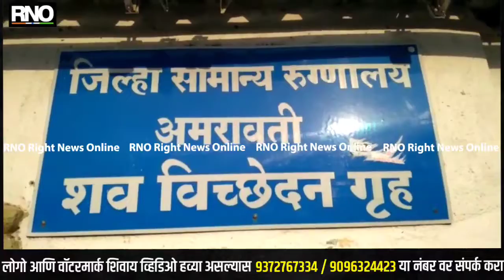धक्कादायक ! ऍडमिट पॉझिटिव्ह असलेल्या रुग्णाचा सिद्धार्थ नगरात मृत्यू,पोलिसात आकस्मित मृत्यूची नोंद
अमरावती- अमरावती जिल्ह्यातील आजनगाव येथील 65 वर्षीय किसन झोरे नागरिकाचा अहवाल पॉझिटिव्ह आल्यानंतर त्याला अमरावती येथील सुपर स्पेशालिटी हॉस्पिटलमध्ये भरती करण्यात आले.. हा रुग्ण 25 एप्रिल रोजी सकाळी 10 वाजता दरम्यान अमरावती शहरातील सिद्धार्थनगर परिसरात पोलिसांना मृतावस्थेत आढळला.. पोलिसांनी पंचनामा करून आकस्मित मृत्यूची नोंद घेतली.. आज नातेवाईकांनकडून ओळख पटल्यानंतर हा रुग्ण पॉझिटिव्ह वार्ड मध्ये असताना बाहेर कसा आला. हा प्रश्न उपस्थित झाला आहे..नातेवाईकांच्या ओळख पटल्याने हा धक्कादायक प्रकार समोर आला आहे..

अमरावती जिल्ह्यातील आजणगाव येथील 65 वर्षीय नागरिकाचा अहवाल पॉझिटिव्ह आला.. नातेवाईकांनी त्यांना उपचारार्थ अमरावती येथील सुपर स्पेशालिटी येथे 22 एप्रिल रोजी भरती करण्यात आले. त्यानंतर पॉझिटिव्ह रुग्णावर उपचार सुरू झालेत..24 एप्रिल रोजी हाच रुग्ण अमरावती शहरातील गडगेनगर पोलीसांच्या हद्दीत असलेल्या सिद्धार्थनगर परिसरात मृतावस्थेत आढळला. पोलिसांनी ओळख पटविण्यासाठी त्याच्या नातेवाईकांशी संपर्क साधून पंचनामा करीत मृतदेह शवविच्छेदन गृहात पाठविला.. 25 फेब्रुवारीला नातेवाईकानी ओळख पटविल्यानंतर सदर रुग्ण हा पॉझिटिव्ह असून सुपर स्पेशालिटी येथे उपचार घेत असल्याचे पोलिसांना सांगितले.. यावरून हा धक्कादायक प्रकार समोर आलाय

Byte १ :- नातेवाईक

या प्रकरणी भीमनगर  परिसरात 25 एप्रिलला आढळलेल्या मृतदेहाची आकस्मित नोंद  गाडगेनगर पोलिसात  दाखल आहे.. हा रुग्ण पॉझिटिव्ह असताना बाहेर कसा आला हा याठिकाणी प्रश्न उपस्थित झाला आहे

Byte २ :- आसाराम चोरमुले पोलीस निरीक्षक

पोलिसांचा फोन रुग्णाच्या नातेवाईकांना आल्यानंतर नातेवाईकांनी सुपर स्पेशालिटी रुग्णालयात या बाबत विचारणा केली असता त्यांना रुग्णावर उपचार घेत असल्याचे सांगितले गेले.. मात्र प्रत्येक्षात तेथे नव्हता..

Byte ३:- नातेवाईक

व्हीवो ४:- या संदर्भात नातेवाईकानी  सुपर स्पेशालिटी मध्ये विचारणा केली तेव्हा तुमचा रुग्ण चांगला ठणठणीत असल्याचं नातेवाईकांना सांगण्यात आलं.. मात्र ज्या वेळी माध्यमांनी विचारणा केली तेव्हा डॉक्टरांनी चक्क रुग्ण मीसिंग असल्याचं सांगितलं तशी तक्रार सुद्धा पोलिसांत दिली असल्याचं म्हणणं  आहे

Byte ४:- सतीश हुमणे, डॉक्टर सुपर स्पेशालिटी हॉस्पिटल

व्हीवो ५ :- ज्या प्रमाणे पॉझिटिव्ह रुग्ण रुग्णालयात दाखल झाल्यानंतर त्याला कुणाला भेटता येत नाही.. मग रुग्णाची सर्वस्वी जबाबदारी रुग्णालयाची असताना रुग्ण अश्याप्रकारे मीसिंग होत असेल तर याची जबाबदारी कुणाची हा प्रश्न निर्माण झाला आहे.. या संदर्भात हयगय करणाऱ्यावर आता काय कारवाई होईल हे पाहणं महत्वाचं ठरणार आहे